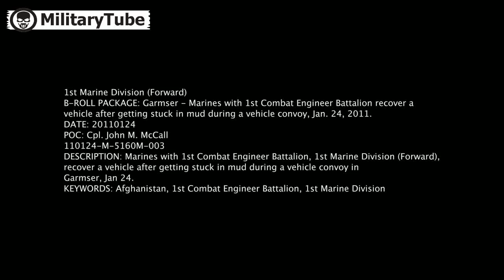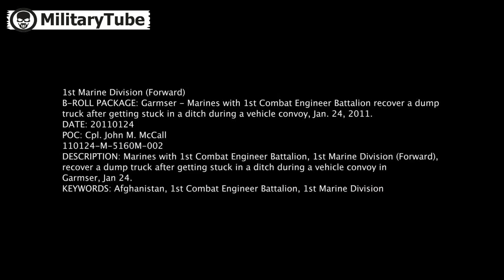US Marines Tow Truck Recovering MRAP and Logistic Truck Stuck in the Mud new